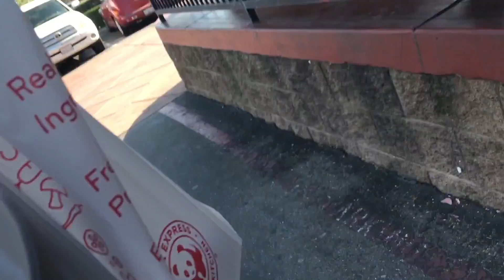Running Is A Chore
I go for a run but it is such a chore sometimes. I go out and get dinner for the family and our new couch is unwrapped and situated in the house.

Intro/Outro
Aqueduct by Evan Schaeffer

Play On by Martin Hall feat. Judith Rindeskog